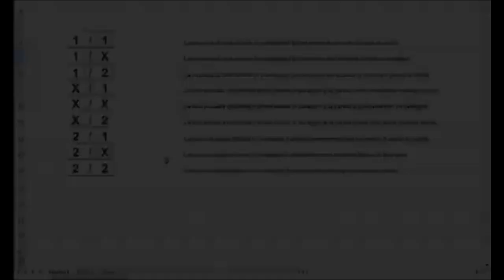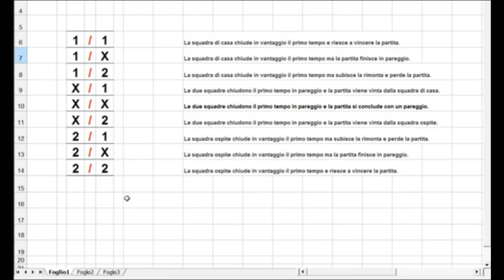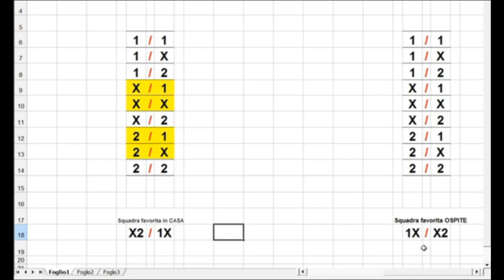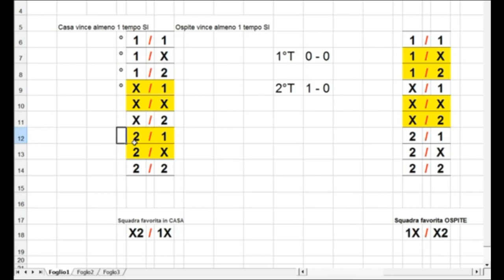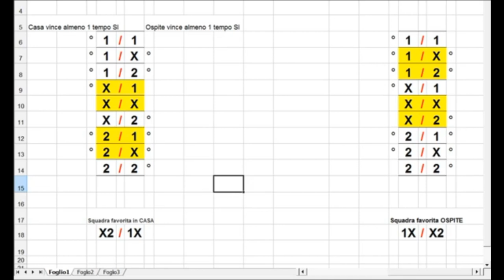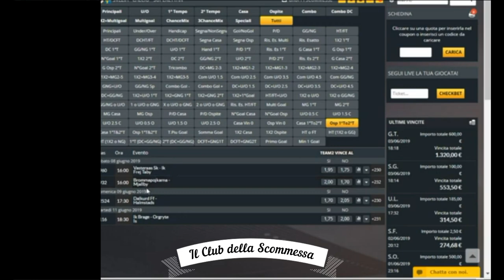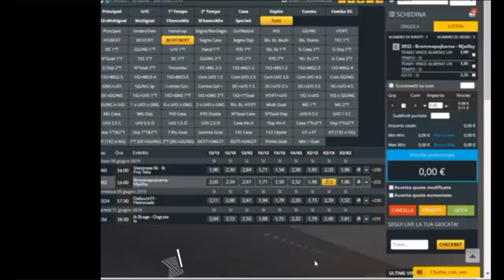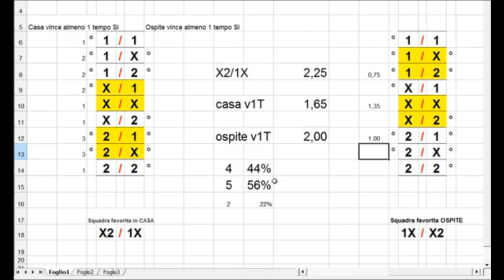Come giocare il PARZIALE FINALE e scommettere - Metodo vincente - Sistema scommesse pronostici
In questo video vi mostrerò uno dei possibili metodi per scegliere le partite sulle quali scommettere. Questo metodo servirà a darvi indicazioni su come giocare le partite il PARZIALE FINALE e guadagnare tanti soldi.